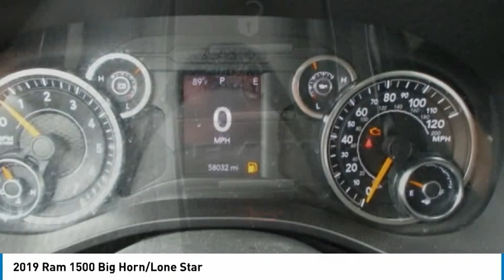2019 Ram 1500 MR15241A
2019 Ram 1500 Big Horn/Lone Star

2093 S Van Dyke Rd

Recent Arrival! *U Connect.brbrbrClean CARFAX. 2019 Ram 1500 Big Horn/Lone Star Billet Silver Metallic Clearcoat 4WD 8-Speed Automatic 3.6L V6 24V VVT